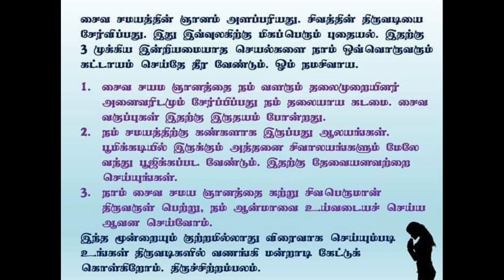சைவம் (quick tips)